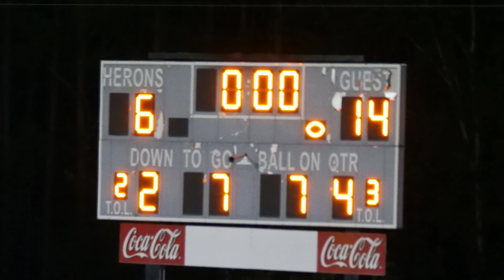2020 JDHS vs Brantley County Highlights